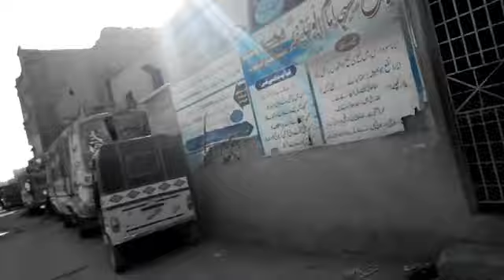Karachi streets visit to observe lock down | Karachi ka Lockdown | Shire k Vlogs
Hi
If you like video so share with your families and friends

From Team of SHIRE K VLOGS